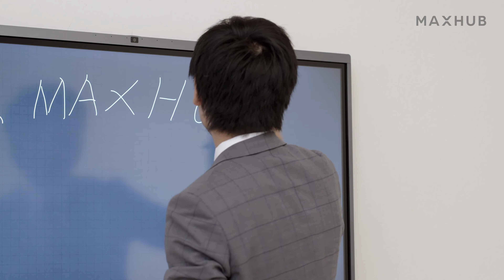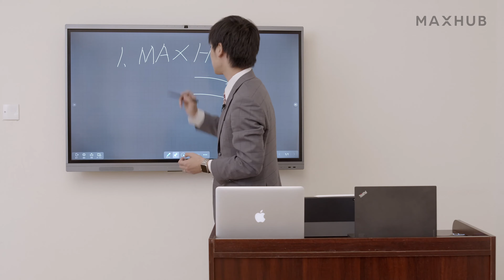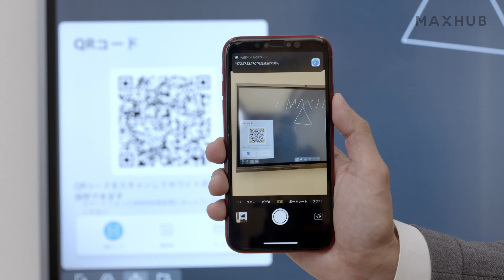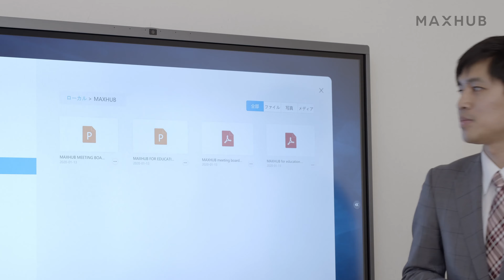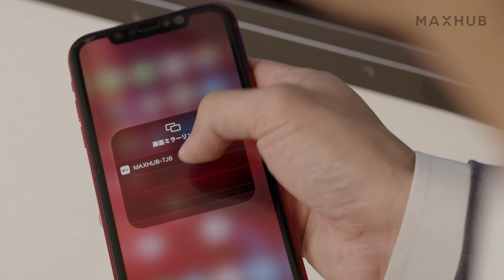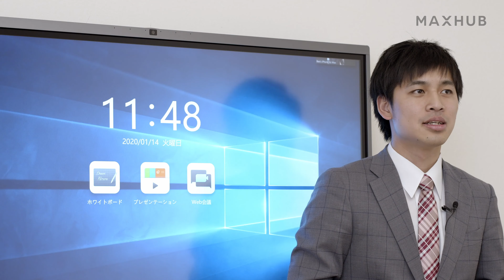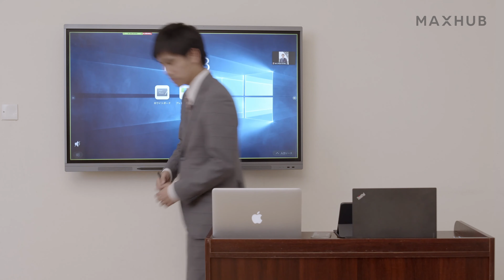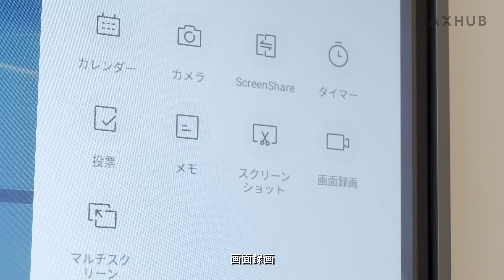MAXHUB Meeting Boardトリセツ